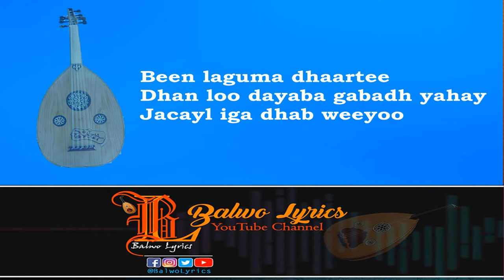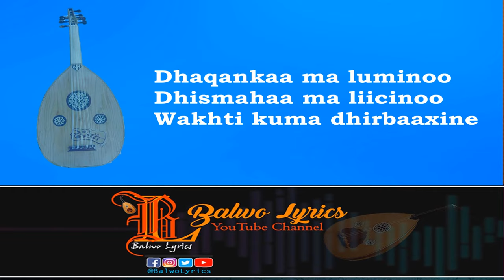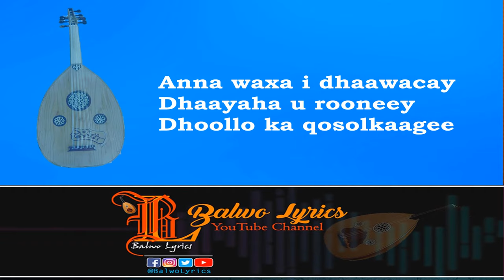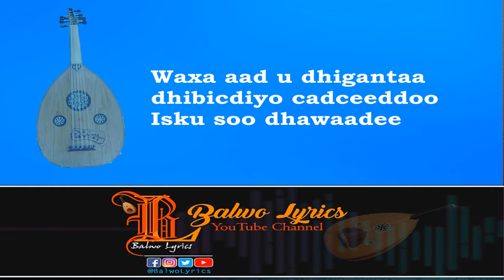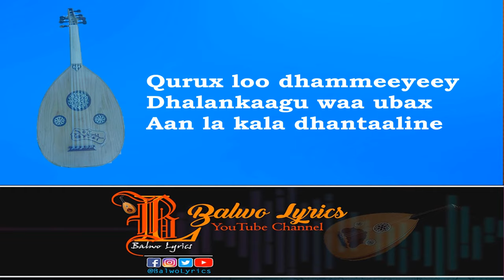Maxamed Nuur Giriig|| Dhaayaha u rooneey|| Balwo lyrics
Balwo Lyrics waa channel u xilsaaran in uu idin soo gaadhsiiyo heeso xul ah iyo xog sugan.